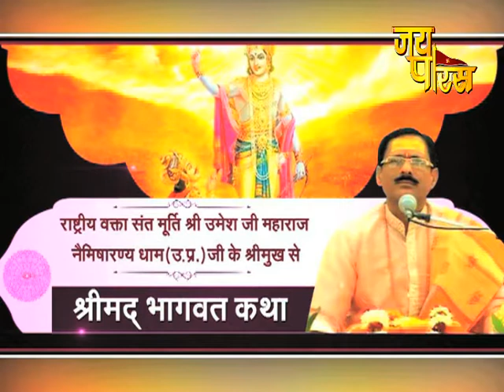Shree Umesh Ji Maharaj | Day - 32 | Shrimad Bhagwat Katha | श्री उमेश जी महाराज | श्रीमद् भागवत कथा